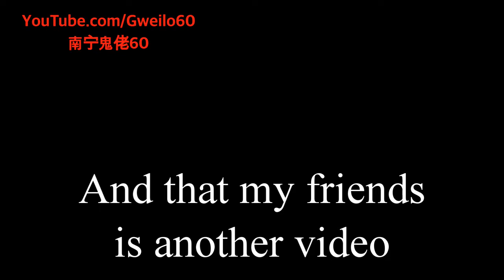Weifang Travels Guangxi, China!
This is a video of Weifang traveling through Guangxi Autonomous region of China. I think you will notice no Gweilo 60 in this video and be mildly happy that it is all Weifang. She looks better than I do anyways. The trip is into the Karst mountains, Mingshi Country side, Mountain top Villages and more. Enjoy this one as it is Weifang's first solo video.
This is a link to all of my channels on Link Tree.